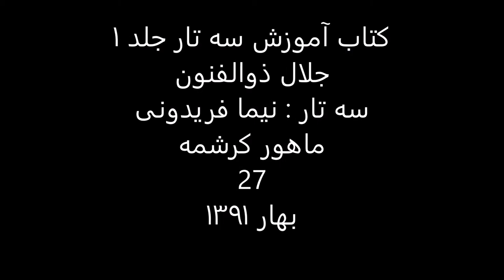کتاب آموزش سه تار 1 جلال ذوالفنون سه تار نیما فریدونی ماهور کرشمه 27 بهار1391